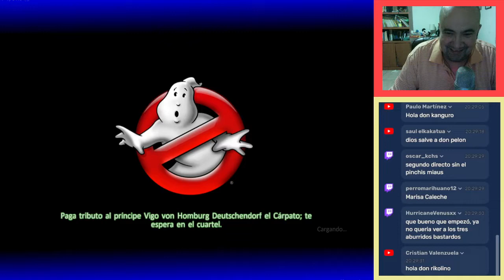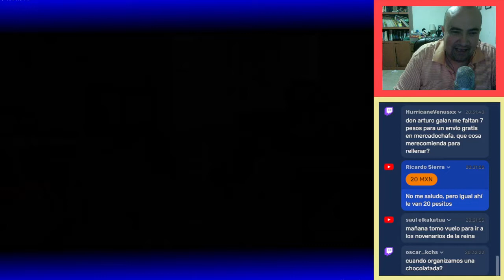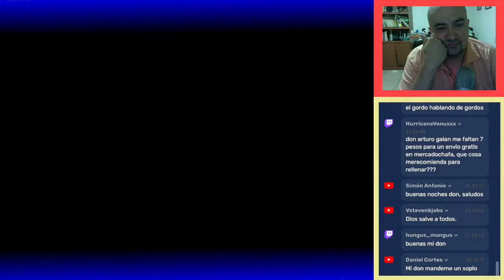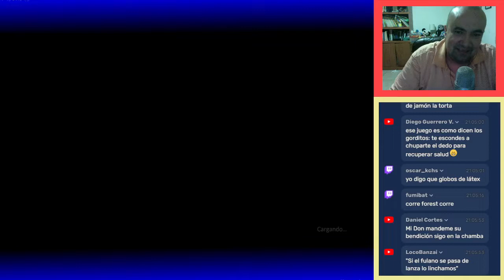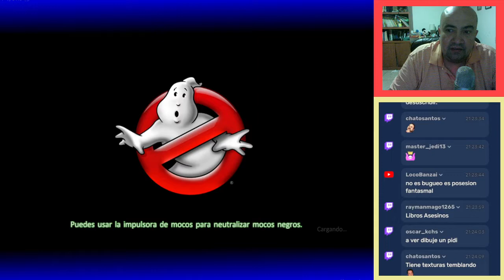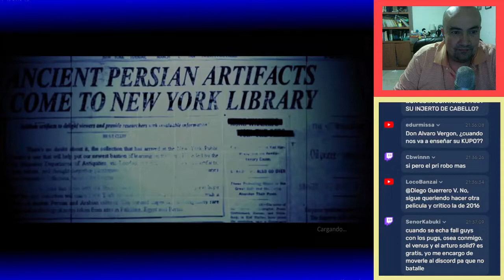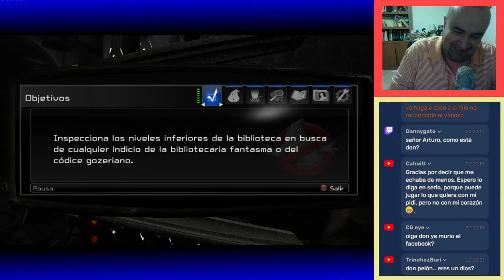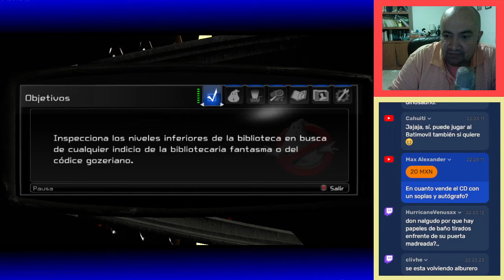Ghostbusters #03 | Pregúntale a Arturo en Vivo (08/09/2022)